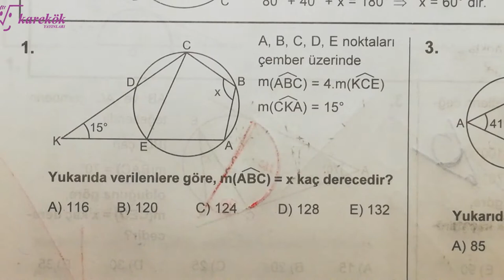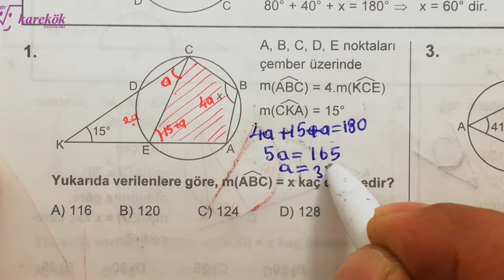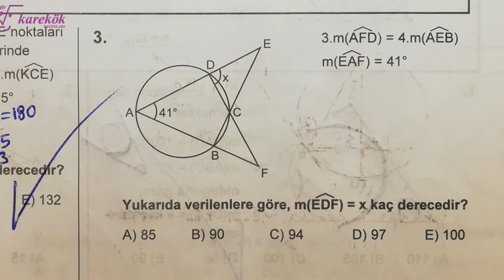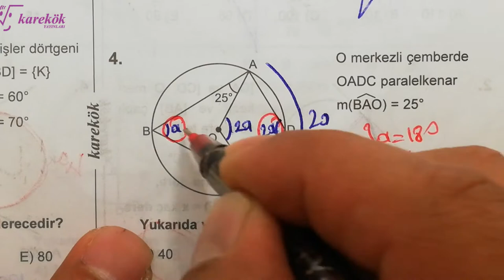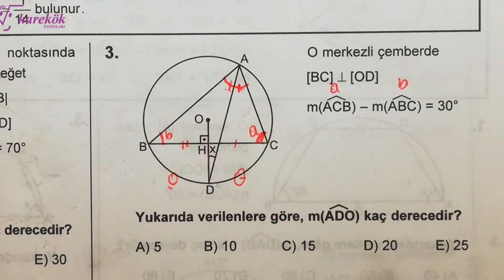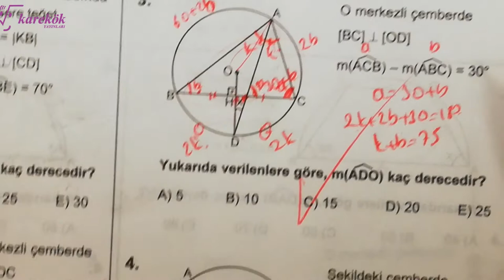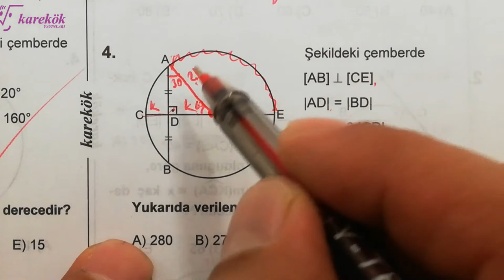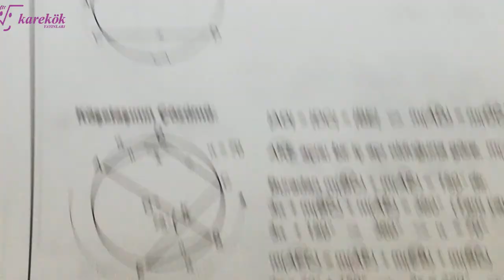ÇEMBERDE AÇI 8.9. KÖŞETAŞLARI MPS 2 TYT-AYT GEOMETRİ SORU BANKASI -KAREKÖK YAYINLARI - 20. BÖLÜM